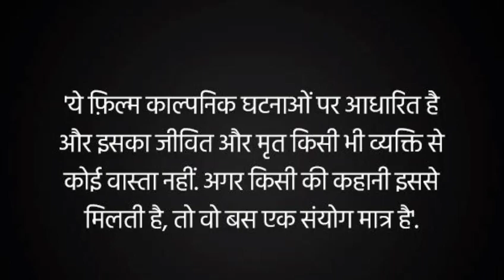Ghone Pay || Phone pay|रवियो सुथार कोमेडी || New Bagri Comedy Video|Ravi Suthar rabiyo|khyali comedy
RaJu BeniWaL GoLuWaLa
Rajiyo Rabiyo comedy
Rajiyo rebiyo comedy video
गयासो माणस
जाट और साहुकार
काशी और सेठ